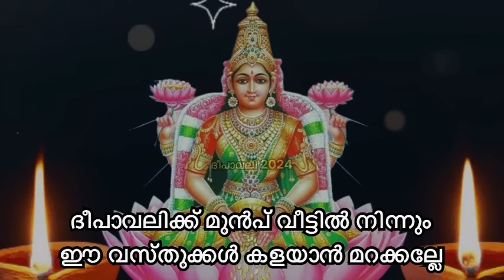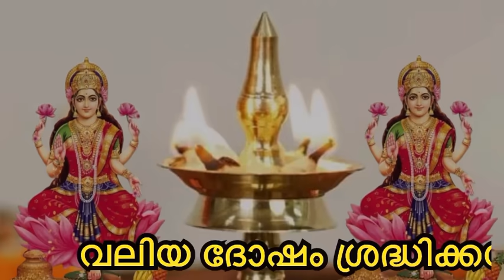ദീപാവലി മറ്റന്നാൾ, വീട്ടിൽ നിന്ന് ഈ 3 വസ്തുക്കൾ ദീപാവലിക്ക് മുൻപ് കളയാൻ മറക്കല്ലേ, ഇവ ഇരുന്നാൽ ദോഷം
This video explains about the rituals and practices to be followed in Hindu homes before welcoming Diwali 2025.